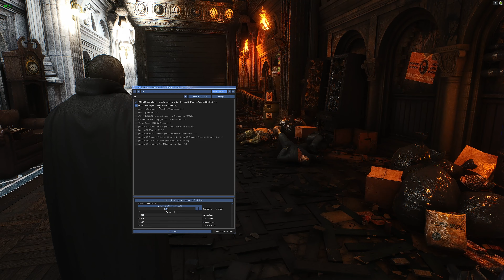Batman Arkham Knight A Flip Of The Coin Pc 4K Reshade Rtx Clarity Hdr Sharpning,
I love the batman games 100 times better than gotham knights and still looks fantastic.